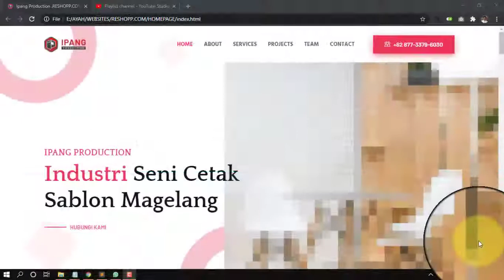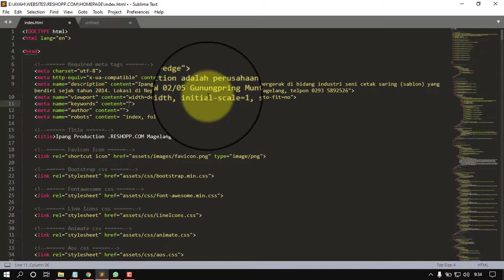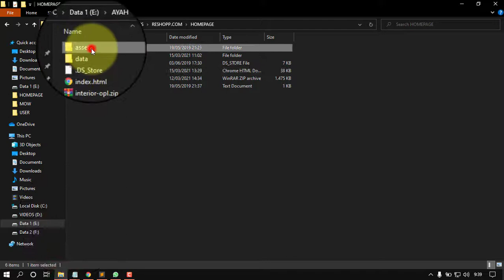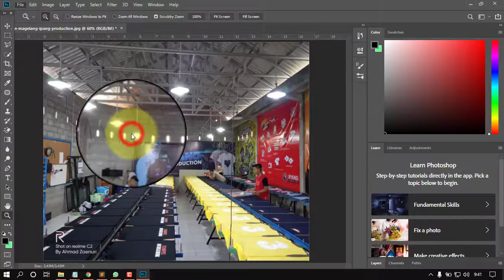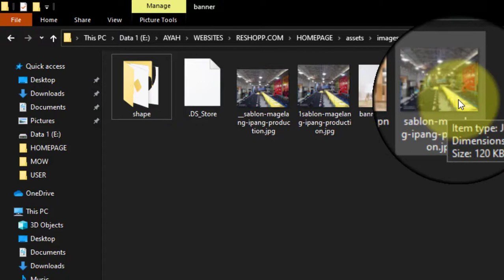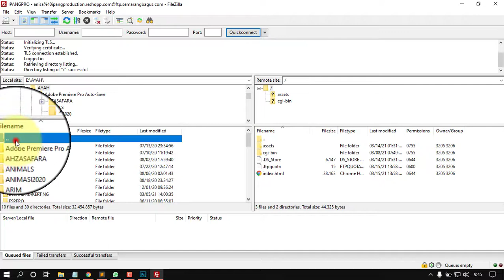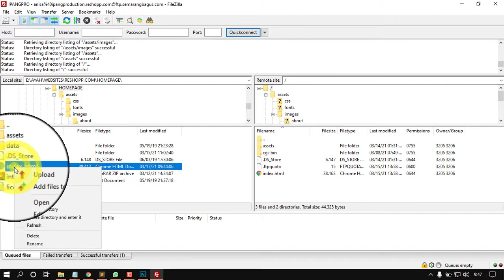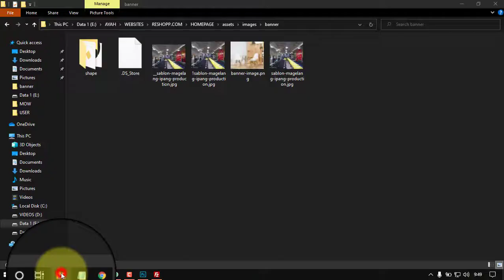Cara membuat website landingpage online shop untuk pemula (cropping image) tahap 3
Tahap ini membahas bab cropping dan resizing images pada tema HTML5. download tema demo di